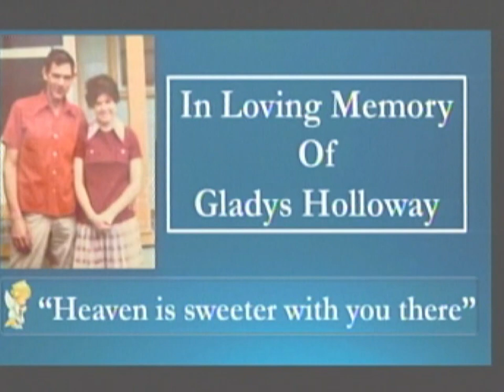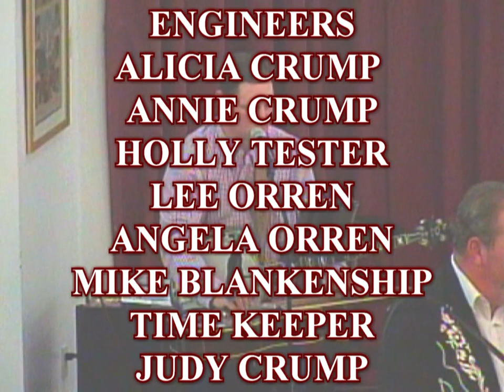Bluegrass Gospel Tones Program - 07.16.2023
May God richly bless you all,
Rev. David W. Crump

Hillside Baptist Church - Hickory, NC
Bluegrass Gospel Tones - Hickory, NC